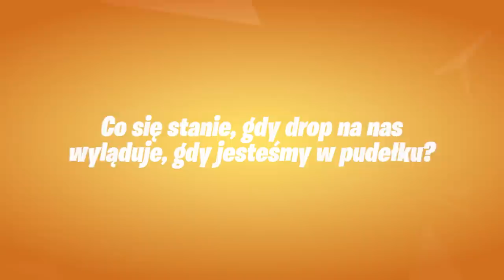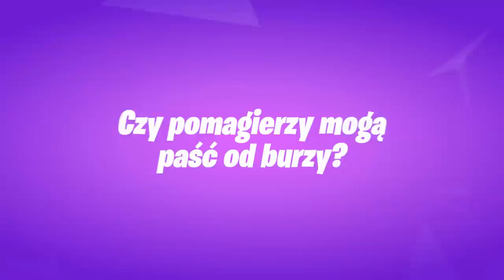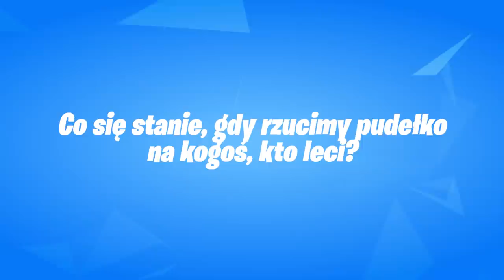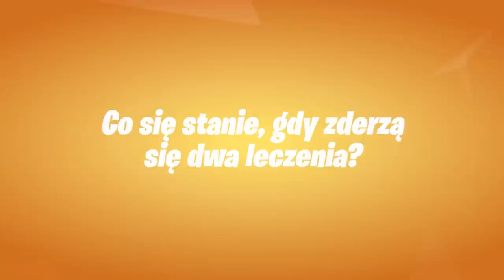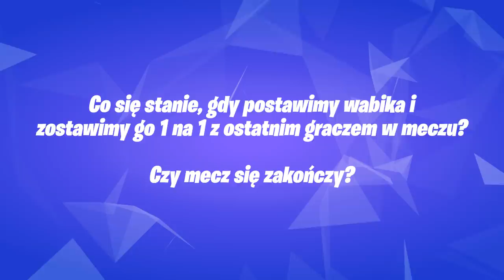⭐️ Fortnite SEZON 2 - Pogromcy Mitów! 🍌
🎁 Aby wziąć udział w konkursie na KARNETY BOJOWE, należy:
- zostawić subskrypcję na obu naszych kanałach. Kanał Holma: @HolmTV

Wyniki ogłosimy w następnym odcinku Pogromców Mitów.

💡 Inne rzeczy, które mogą cię interesować:
⠀⠀• Gram na PC, a jego podzespoły to m.in.:
⠀⠀- Obudowa PC: Nzxt H700i matowa czarna niebieska
⠀⠀- Procek: Intel Core i9-9900K 8x 3.60GHz
⠀⠀- Chłodzenie Procka: Nzxt Kraken X72
⠀⠀- Karta Graficzna: RTX 2080Ti
⠀⠀- Płyta główna: MSI MEG Z390 GODLIKE
⠀⠀- Pamięć RAM: G.SKILL 32GB 3200MHz Trident Z RGB LED CL14
⠀⠀- OS: Windows 10 Pro